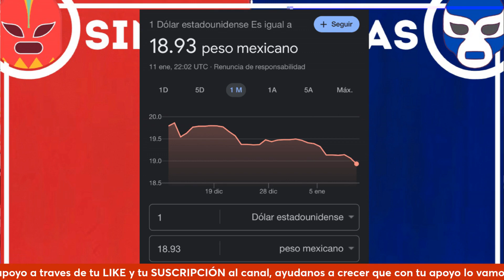Arrepentidos Loret y Chumel de comprar dólares en estos momentos: Gracia Álzaga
-MI LIBRO LA ERA DEL POLÍTICO:

🔴Compra mi libro LAERADELPOLITICO en su formato físico

🔴Compra mi libro LAERADELPOLITICO en su formato digital